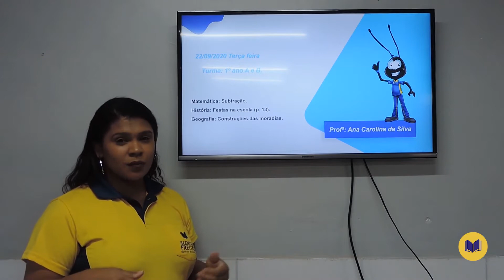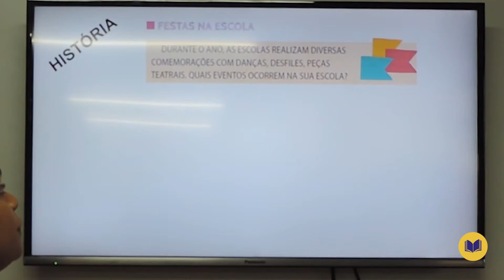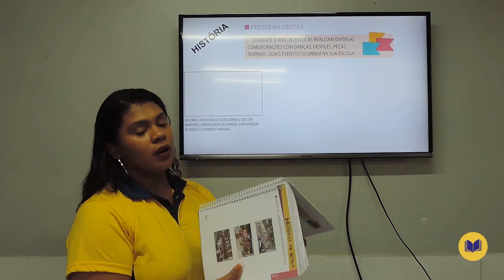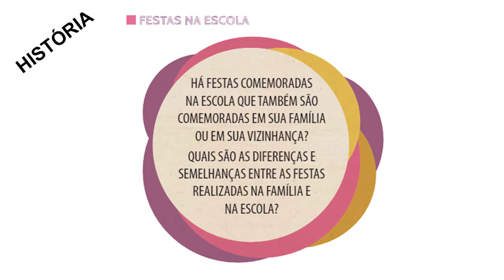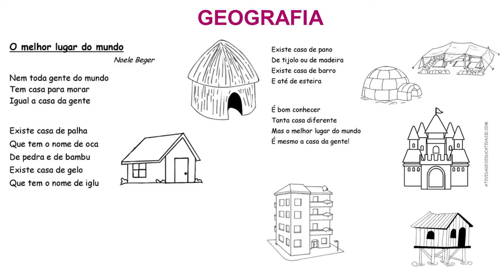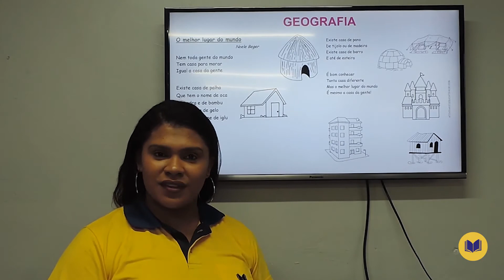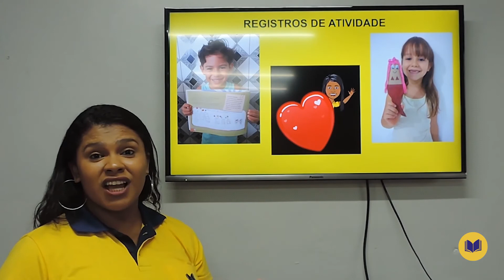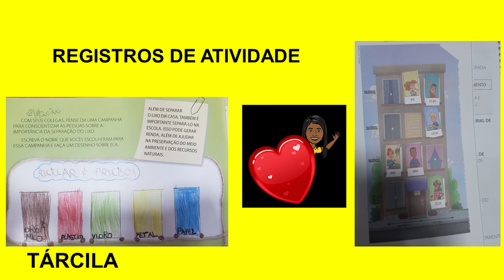Dia 22 de Setembro - Aula do 1° Ano